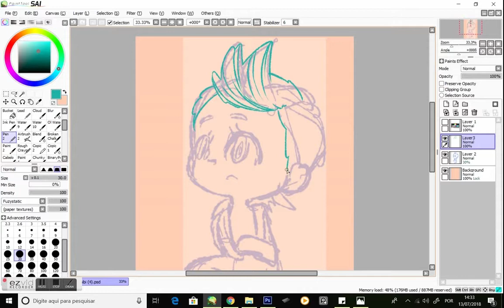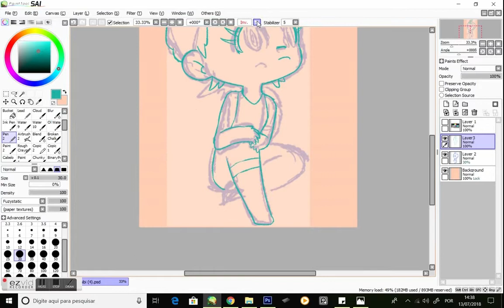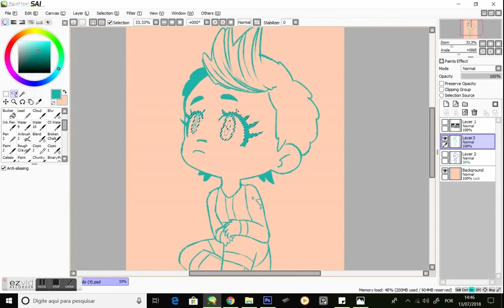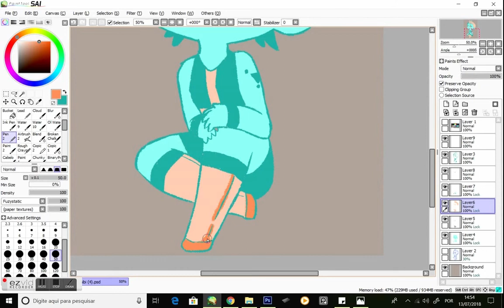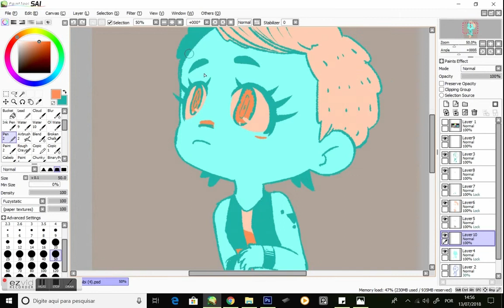chibi 01 Speed Paiting